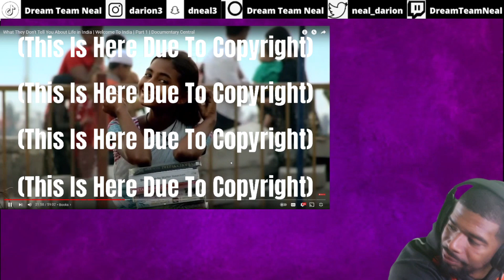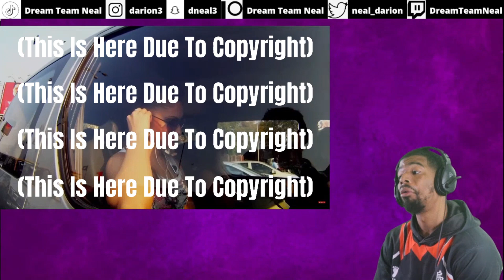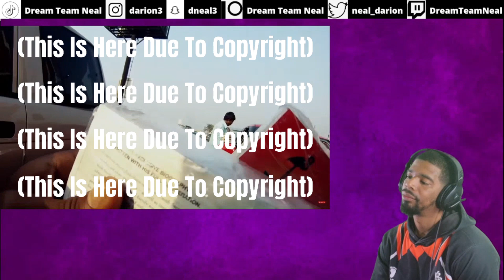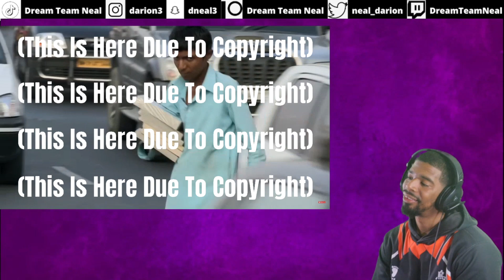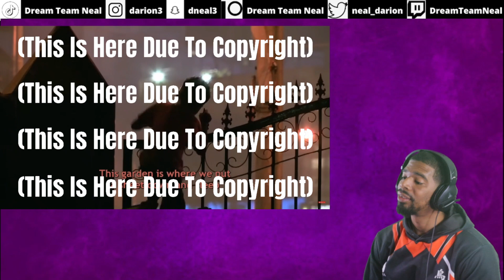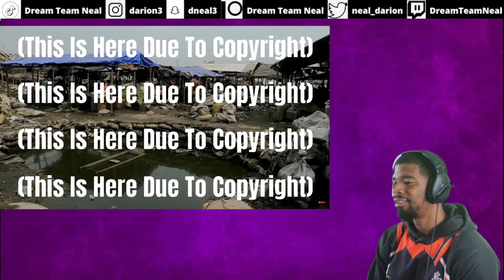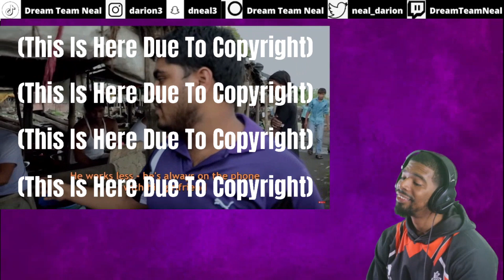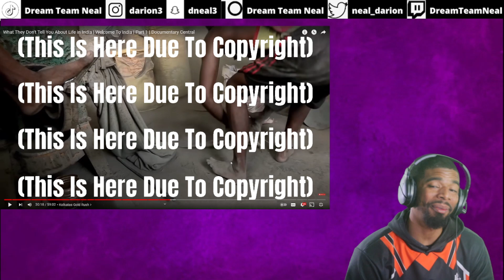AMERICAN REACTS TO What They Don't Tell You About Life in India | Welcome To India | Part 3/6